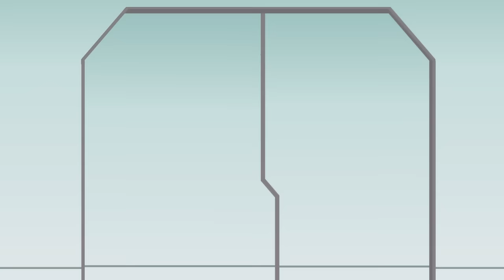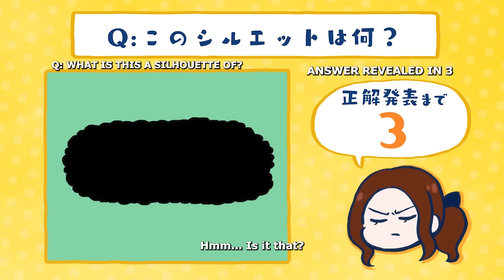"Fate/Grand Order You’ve Lost Ritsuka Fujimaru" Episode 15 "...On What Surpasses the Golden Fleece"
Short Animation "Fate/Grand Order You’ve Lost Ritsuka Fujimaru" Episode 15, "...On What Surpasses the Golden Fleece"

The manga "Fate/Grand Order Fujimaru Ritsuka wa Wakaranai" (Manga by: Tsuchida / Original Work: TYPE-MOON) currently serialized in TYPE-MOON Comic Ace is now an animated short series, brought to you by the manga artist Tsuchida and Studio DLE!

Ritsuka Fujimaru is humanity's last Master.
Restoring humanity would have been impossible without him.
However, even he has a shortcoming: he is honest to a fault!
This FGO slapstick anime shows Fujimaru's naive questions throwing the Heroic Spirits into turmoil, and all in the original manga's surreal tone.

It's a must-see for all FGO fans!

*This anime includes some spoilers for Part 2 of Fate/Grand Order.